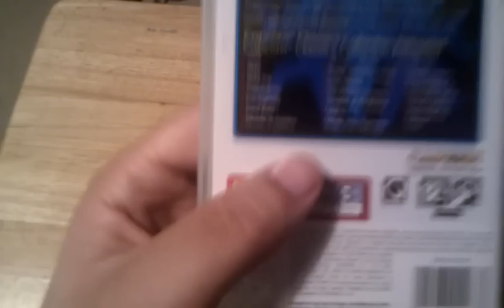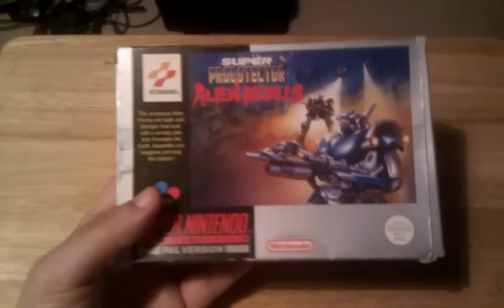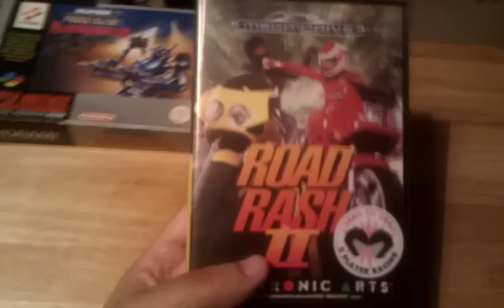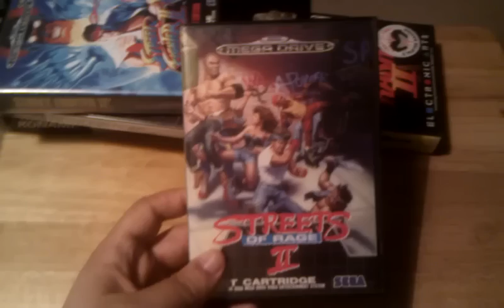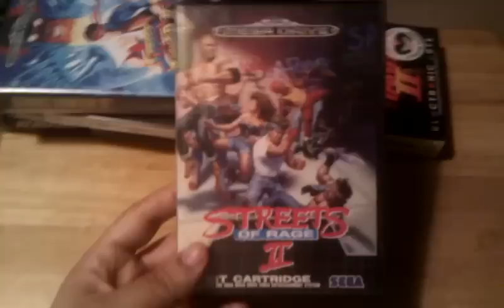RE:Bluetonic78 Response Vid - Top 5 Games With Replay Value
My first response vid to Bluetonic78's vid of my fave games with the most replay value.